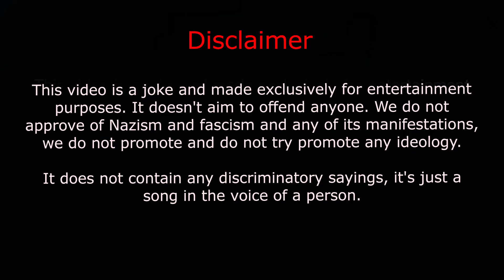Austrian Painter Ft. Mussolini Sings Don't be racist, I Am A Building (AI Cover)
You heard the two buildings, don't be Racist!

To make that clear, I am against the ideas of National Socialism and fascism and do not want to offend anyone with the video.